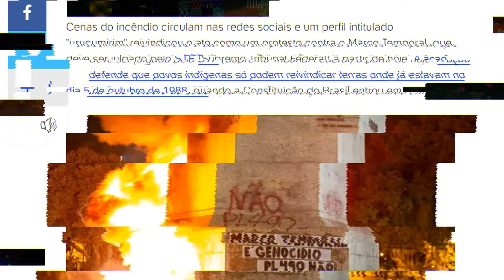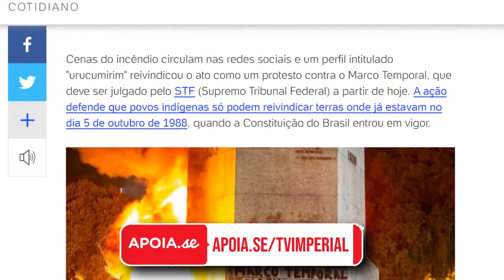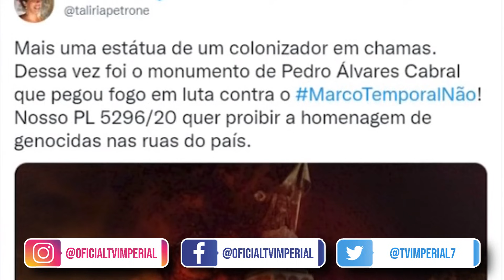PSOL E O FOGO NA ESTÁTUA DE PEDRO ÁLVARES CABRAL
E depois do Bandeirante Borba Gato, em São Paulo, outra figura do passado brasileiro teve seu monumento atacado: Revolucionários atearam fogo no Monumento ao Descobrimento do Brasil, no Rio de Janeiro.

♛ Gosta do conteúdo? Contribua com o canal com uma doação no apoia.se. Doando a partir de 1R$ você vai estar ajudando o nosso trabalho.

ou

✯ BANCO BRADESCO
AGÊNCIA: 0226
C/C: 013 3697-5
EDUARDO GOMES ELIAS
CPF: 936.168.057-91